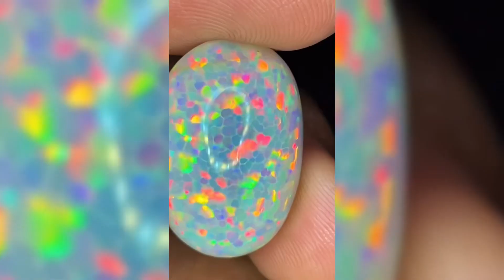Opal Found in 1990 ? || High Grade Ethiopian Opal || Jewelry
Is Opal Found 90s ✨|| High Grade Ethiopian Opal
Your Questions :-

How to find best Opal

Ethiopian Opal
Opal cabs
Opal cuts
Opal manufacturers
Opal benefits
Opal collection
Opal candys
World best Opal
Top 10 Opal